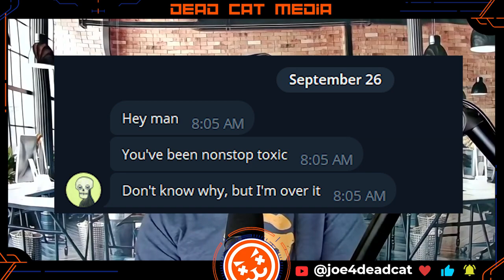ATOM Crashes 93%: What Can The ICF Do To Support Cosmos?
The Interchain Foundation (ICF) and the Cosmos ecosystem has promised a major restructuring & rebranding, featuring Interchain Labs (now Cosmos Labs) at the forefront.  But is this good or bad for the $ATOM token?

⚡Follow me on X: Twitter.com/joe4deadcat

If you’re reading this far, you are truly GMI!

Say “hi” in the comments so I can get to know my community!

What is COSMOS?

Cosmos is a network of interconnected blockchains, each with its own sovereignty and governance. Its primary goal is to solve the problem of blockchain isolation by allowing different chains to exchange assets and data seamlessly through the Inter-Blockchain Communication (IBC) protocol. The Cosmos SDK is a toolkit that makes it easier for developers to build their own scalable, application-specific blockchains and connect them to the network. The network uses a Proof-of-Stake consensus mechanism for fast transaction processing.

What is the ATOM TOKEN?

The ATOM token is the native cryptocurrency of the Cosmos Hub, a central blockchain within the broader Cosmos network. Its primary function is to secure the network through a proof-of-stake mechanism, where token holders can stake their ATOM to validate transactions and earn rewards. Additionally, ATOM is used to pay network transaction fees and grants its holders governance rights to vote on network upgrades and changes.

What is the INTERCHAIN FOUNDATION?

The Interchain Foundation (ICF) is a Swiss non-profit organization that funds and coordinates the development of the Cosmos network and its surrounding ecosystem of interoperable blockchains, known as the "interchain". It was founded in 2017 following the initial coin offering for the ATOM token. The ICF primarily funds the Interchain Stack, which includes  core components like the Cosmos SDK, CometBFT, and the Inter-Blockchain Communication (IBC) protocol.

What is COSMOS LABS?

Cosmos Labs develops the Cosmos Stack. 200+ blockchains use the Stack in production, including dozens of private banking networks globally.  They consist of the Skip Team plus several dozen engineers.  They are tasked with building out the Interchain Stack, informally known as Cosmos.

What is PROOF OF STAKE?

Proof of Stake (PoS) is a blockchain consensus mechanism that secures networks by requiring validators to stake cryptocurrency. Unlike Proof of Work, PoS is energy-efficient, using staked tokens to validate transactions and create new blocks. It enhances scalability, lowers environmental impact, and rewards participants with staking incentives. Popular PoS blockchains like Ethereum, Cardano, and Solana drive Web3 adoption with this eco-friendly system.